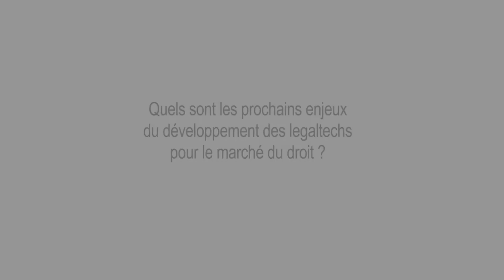Pôle numérique du Club des juristes - Grégory Lewkowicz, Université Libre de Bruxelles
"Quels sont les prochains enjeux du développement des legaltechs pour le marché du droit ?" Par Grégory Lewkowicz, Professeur à l’Université Libre de Bruxelles et Président de l’Incubateur européen du barreau de Bruxelles.

Ancien mandataire du Fonds National de la Recherche Scientifique (F.R.S.-FNRS), Gregory Lewkowicz est professeur à l’Université libre de Bruxelles et directeur du programme droit global du Centre Perelman de la Faculté de droit et de criminologie. Il est professeur invité récurrent de droit global à HEC Paris ainsi qu’à la Goethe Universität Frankfurt. Il est titulaire du cours « Smart Law : Indicators, Algorithms and Big Data » du master en droit économique de l’école de droit de Science Po Paris. Il enseigne également à Paris II Panthéon-Assas dans le cadre du programme « Transformation Numérique du Droit et Legaltech ».
Il cordonne actuellement plusieurs programmes de recherche sur le droit algorithmique et les interactions entre droit et technologies. Il organise chaque année la Brussels Global Law Week. Il est en charge de l’observatoire du barreau de Bruxelles. Il dirige la Société de droit global et transnational et préside, avec Me Vinciane Gillet, l’Incubateur européen du barreau de Bruxelles. Il assure depuis 2006 le secrétariat de la collection « Penser le droit » auprès des éditions juridiques Bruylant. Il est membre du conseil d’administration de l’Académie européenne de théorie du droit et du Pôle académique d’enseignement supérieur de Bruxelles.